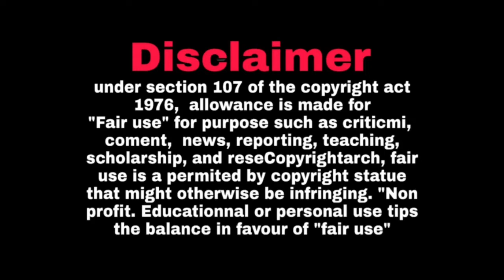TRIP ட்ரிப் TAMIL MOVIE REVIEW | yogi babu | mottai rajendiran | karunakaran | sunaina | jenifer